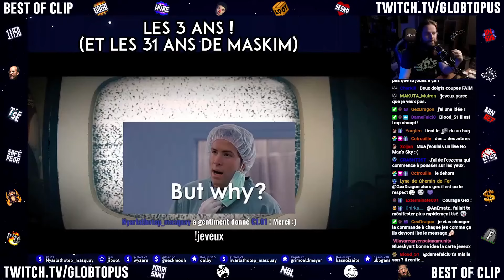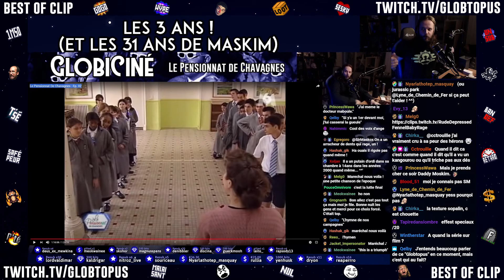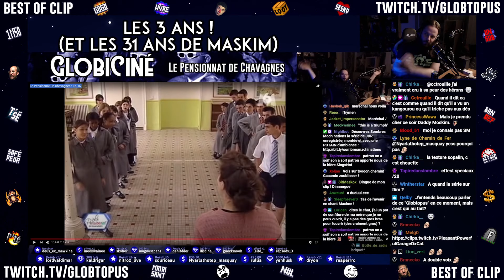Best of Clip - Mai 2020 Part2